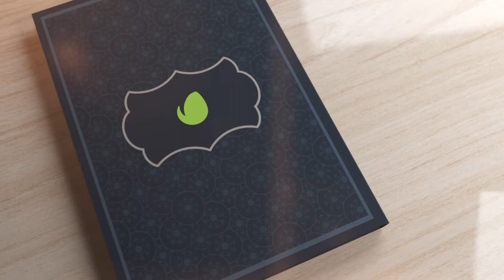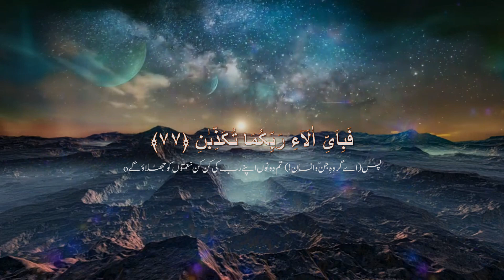Surah Ar Rahman Hafiz Zain Sultani |Surat Ar-Rahman |Surah Rahman full with urdu translation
Surah Ar Rahman Hafiz Zain Sultani,Surat Ar-Rahman,Surah Rahman full with translation chapter 55 of the holy Quran and total verses 78 of Surah

Surah Al rehman with English translation
surah ar rahman beautiful recitation with urdu translation
surah ar rahman sudais with english translation
surah ar rahman hafiz zain sultani
ar rahman surah
mishary
rahman surah